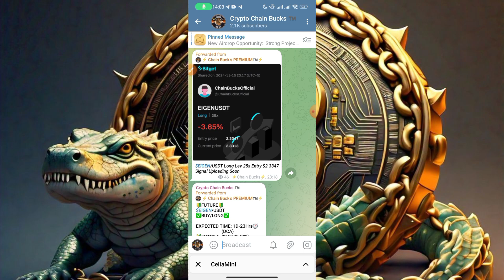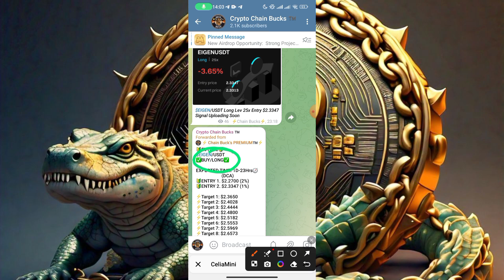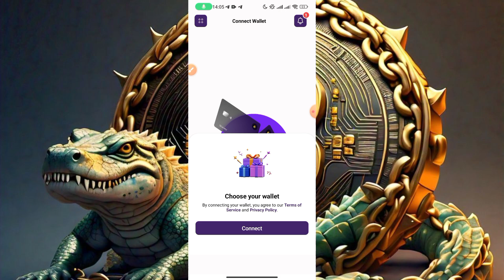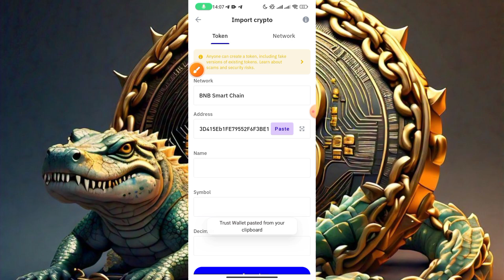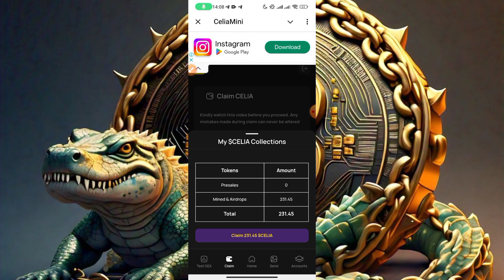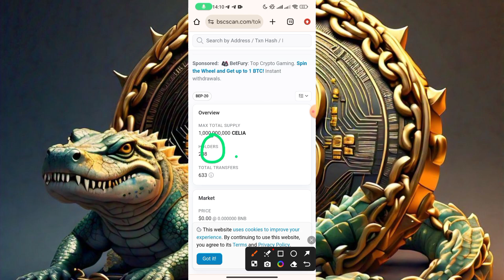CELIA TGE EVENT STARTING ||CHAIN-BUCKS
For Joining Free Signals.❤.

My Blum Referral